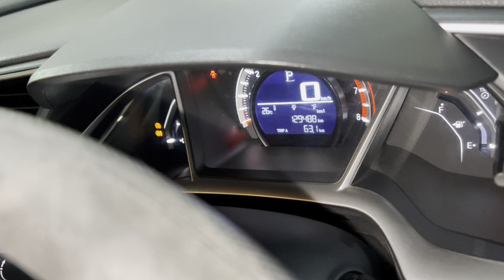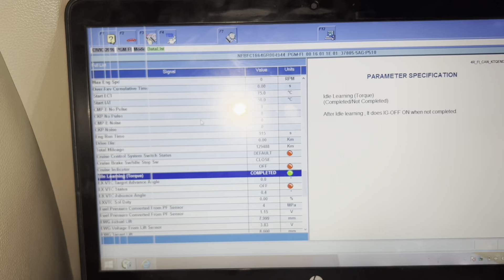Honda Civic RS Turbo: Engine Tuning for Better Fuel Efficiency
Unlocking Power & Efficiency: Honda
Civic RS Turbo Engine Tuning #2021 Honda Civic RS Turbo 70000 KM
Maintenance and total cost Honda Civic Oriel
Turbo 1000 km Maintenance #1000 km maintenance for the Honda Civic Oriel Turbo 2023 Honda Civic Oriel Turbo